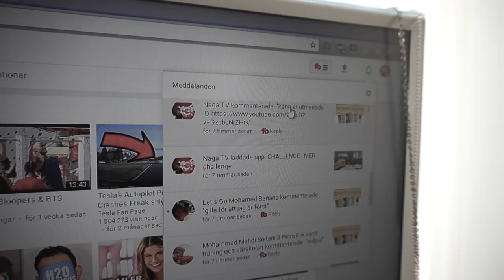MER Challenge * UTMANAD *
Då är det dax igen för en ny challenge
denna gång är vi utmanade utav NAGATV!
Drick en mer utan händer så snabbt du kan!

Webshop!

Use this if you want to Join the Tubebuddy!
It's gives you a helping hand VERY much for everyone that is uploading new content daily!